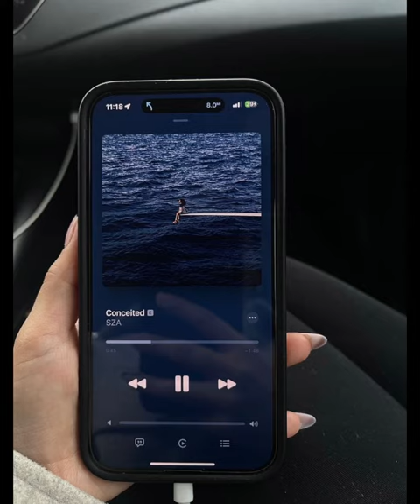I always get what I want || Money sub